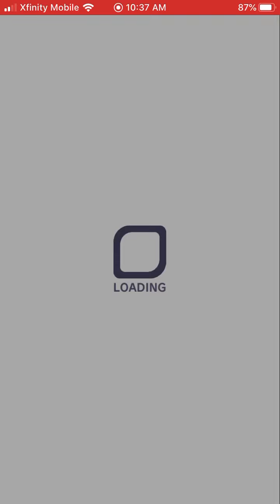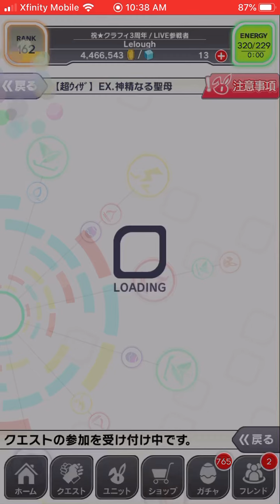Just playing some Crash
Just playing some crash with a bat guy just chillin on my screen.

Game: Crash Fever
Platform: Mobile
Price: FREE (with in app purchases)